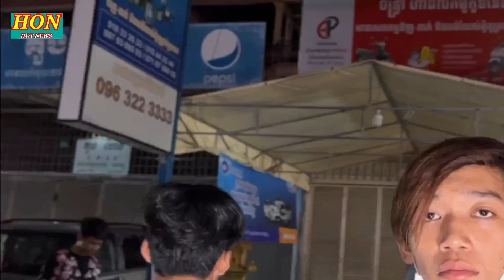សាហាវ ក្មេងស្ទាវជាច្រើននាក់ដេញវៃយុវជនពីរនាក់របួសធ្ងន់ បែសមត្ថកិច្ចមករកវៃអ្នករងគ្រោះថែមទៀត